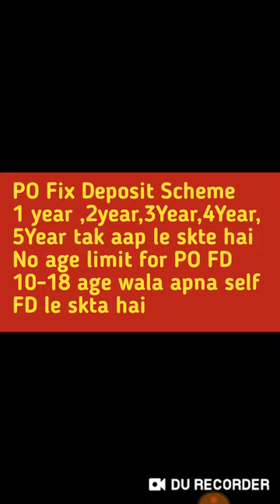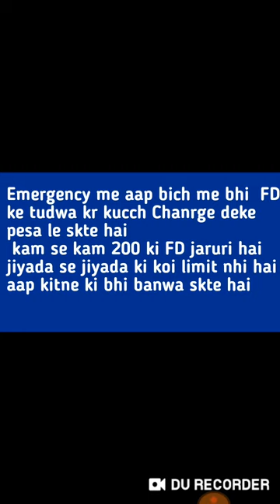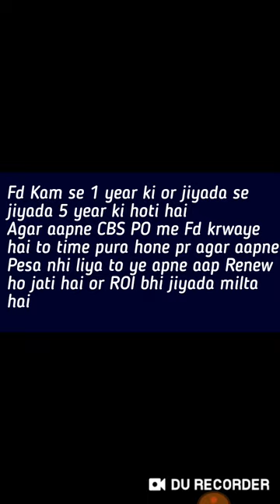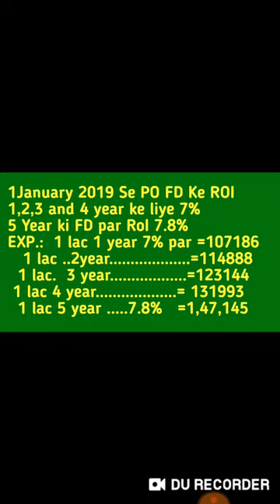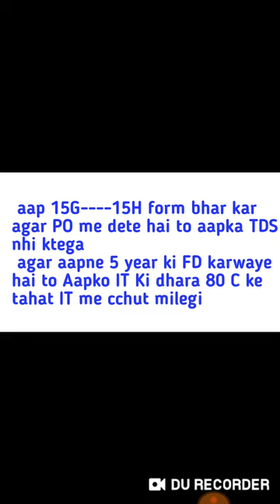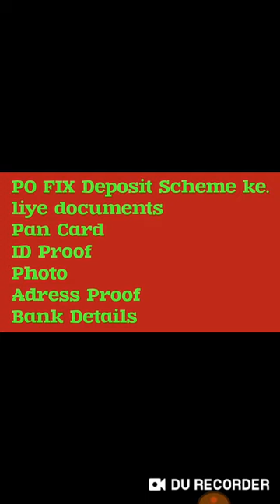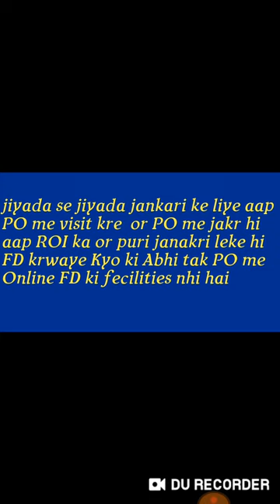POST OFFICE FIX DEPOSIT SCHEME || POST OFFICE FD INTEREST RATE 2019 HINDI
POST OFFICE FIX DEPOSIT SCHEME || POST OFFICE FD INTEREST RATE 2019 HINDI || PO FD Kya Hai Jane Detail Me |
Post Office FD kese le skte hai .

About This Video :
Dosto es video me btaya hai ki PO Ka FD scheme kya hai .esme kya kya fayda hai or ROI kya hai .PO FD lene ke liye aapko kya krn Pdega .aapke pas kya kya documents hone chahiye .ye sab es videdo me btta gya hai.